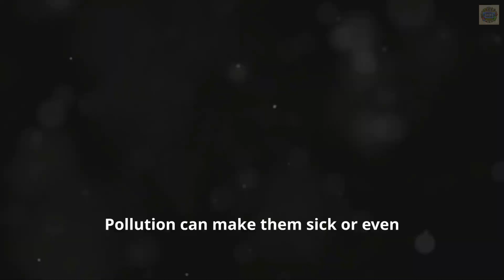Why Clean Water Matters? | Explained for Kids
🌍 Why Clean Water Matters 🌍

Hey kids! Did you know that clean water is super important for everyone? Clean water is vital for every aspect of life. It supports our health, sustains ecosystems, and is crucial for agriculture and sanitation. Unfortunately, over 2 billion people worldwide lack access to safe drinking water, leading to severe health issues and perpetuating poverty.

Join us on this exciting adventure to discover the amazing world of water and why it’s so important to take care of it!💧